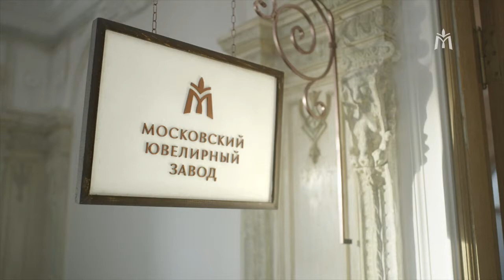Московский ювелирный завод - MIUZ Diamonds. 1960.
Creative Director, Art Director - Zoya Evdokimova
Creative Director, Copywriter - Mikhail Sosnovsky
Director - Marat Adelshin
Producer - Nikita Senderov